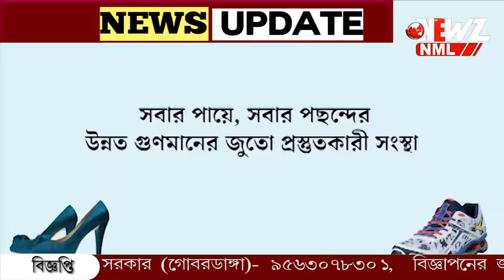যশোর রোডে গেঞ্জির কারখানায় আগুন! ঘটনাস্থলে দমকলের ২০ টি ইঞ্জিন।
যশোর রোডে গেঞ্জির কারখানায় ভয়াবহ আগুন! ঘটনাস্থলে দমকলের ২০ টি ইঞ্জিন। মজুত ছিল সিলিন্ডার। তদন্তের নির্দেশ দিলেন দমকল মন্ত্রী। আইসক্রিমের গোডাউন থেকে আগুন ছড়িয়ে পড়ে কারখানায়।